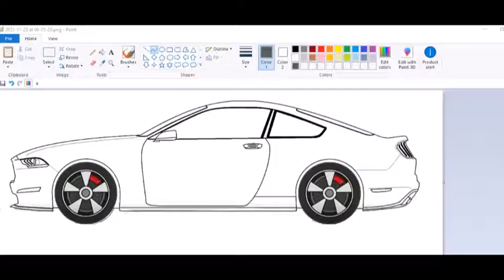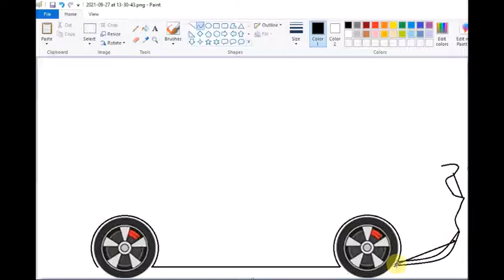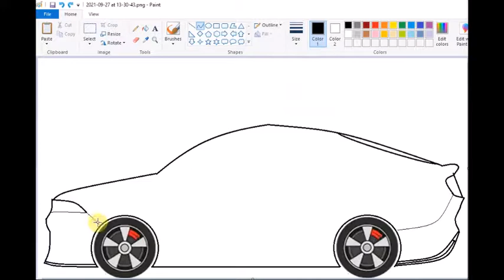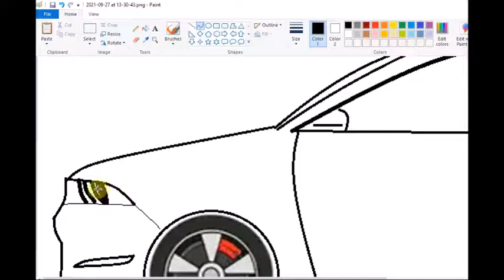How to draw FORD MUSTANG Car Drawing Car on computer using Ms Paint Car Drawing Tutorial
dra